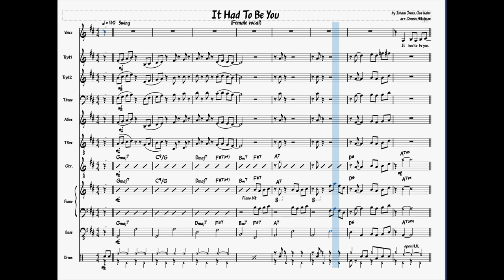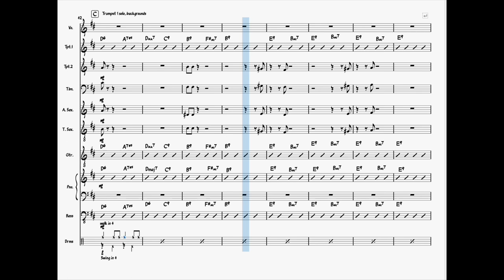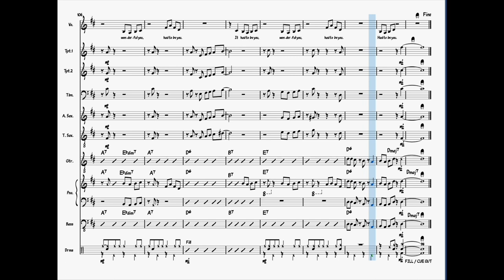ItHadToBeYou 9pcFemVox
A rehearsal of It Had To Be You, the classic by Isham Jones and Gus Kahn 1924, now in Public Domain.
Arranged by Dennis Hitchcox 2022

Vocals: Jen Bernard
Trumpet 1: Michael Paul (soloist)
Trumpet 2: Guy Celeste
Trombone: Rob Melrose
Alto Sax: Dan Hallberg
Tenor Sax: Mark Neubert
Guitar: Dennis Hitchcox
Piano: Micah Steinhelb
Bass: Anna Kates
Drums: CJ Hainley